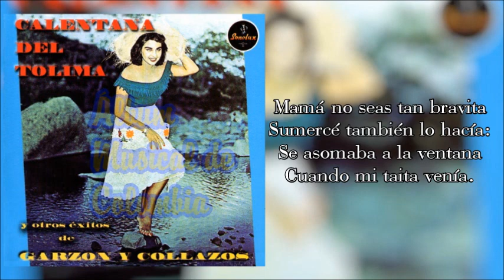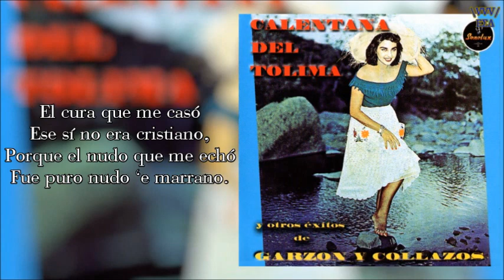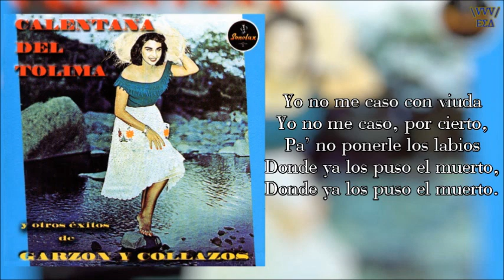GARZÓN Y COLLAZOS Coplas Boyacenses (Guabina)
COPLAS BOYACENSES
Guabina
Del Folklore
(Cánticas tradicionales del Altiplano)

Si por vos pierdo la vida
No me coge de improviso,
También por una manzana
Perdió Adán el paraíso.

Mamá no sea tan bravita
Sumercé también lo hacía:
Se asomaba a la ventana
Cuando mi taita venía.

La niña que a los quince años
Se deja morder el labio,
Si su mama no le pega
Se queda con el resabio,

Mi mujer se me murió
Dios en los cielos la tenga,
Que la tenga bien tenida
No va y se suelte y se venga,

El cura que me casó
Ese sí no era cristiano,
Porque el nudo que me echó
Fue puro nudo ‘e marrano.

Yo no me caso con viuda
Yo no me caso, por cierto,
Pa’ no ponerle los labios
Donde ya los puso el muerto,

GARZÓN Y COLLAZOS
Vol. 5
Sonolux LP 12-192